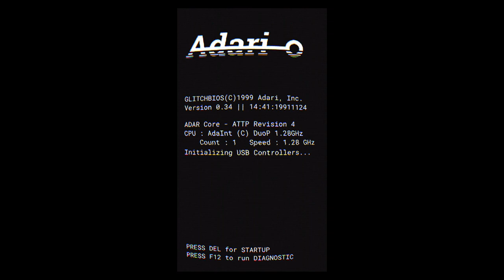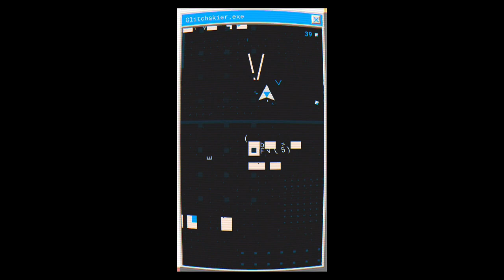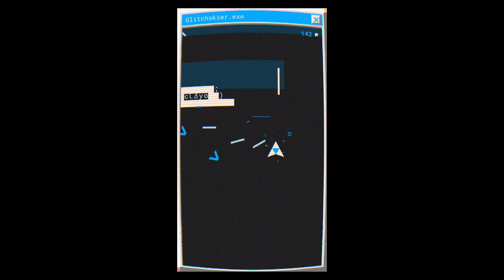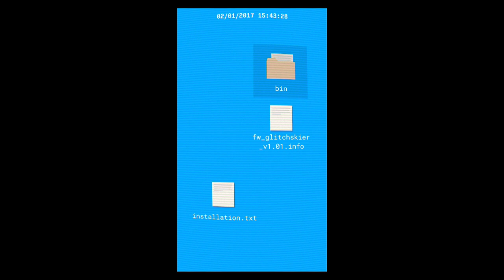Glitchskier: 786 Score & iOS iPhone Gameplay (by Shelly Alon)